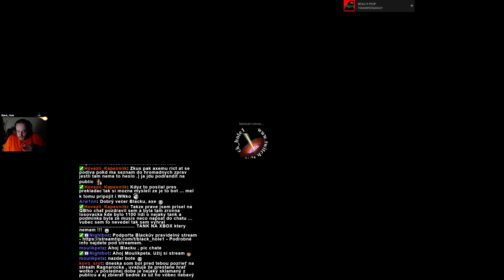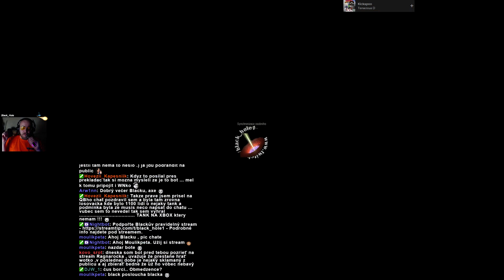M - T-34-3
Tak a další kousek :-)